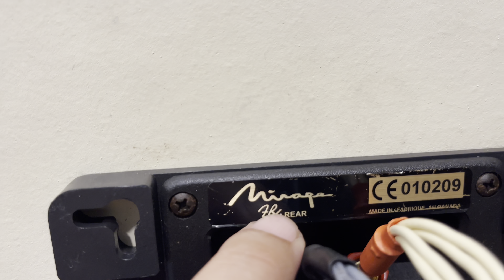Loa Mirager Đẹp buốt chất lừ hay dã man_cực hiếm_ghép karaoke_xem phim_nghe nhạc❌ĐÃ BÁN❌_0917659929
_Việt Vinh Audio-Hà Nội_
 1️⃣)Tài khoản giao dịch_Ngân hàng BIDV​
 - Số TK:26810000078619